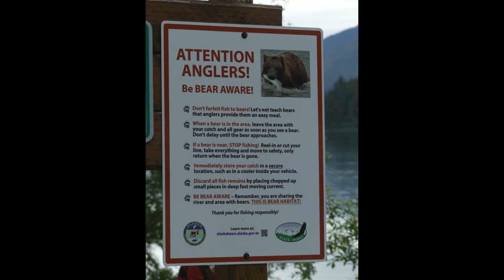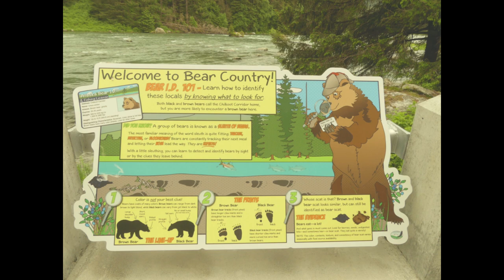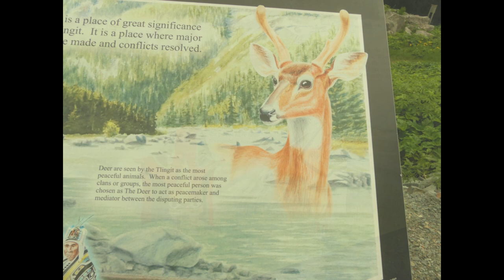June in Bear Country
Artistic View of Bear Country. Fishing in bear country. Most of the places that you can catch fish are also accessible to bears. An angler should take a moment to think of bear awareness and how to respond to a close encounter before it happens. They sell Bear Spray at the Bakery in Haines Jnt Yukon